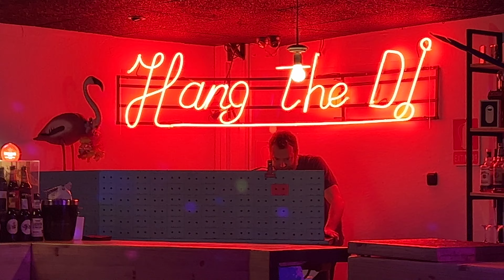SOFIA COMAS "Sembrando flores" directo La lata de bombillas Zaragoza 25/03/2023